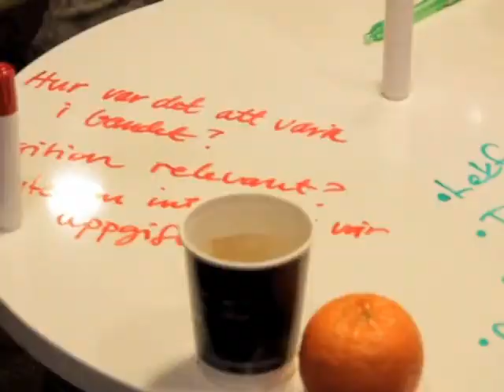Unionen Lab - TILLT Innovation januari (2013)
24 timmars framtidsspaning

Unionen Göteborg växer och vi vill forsätta den framgångsrika utvecklingen genom att satsa ytterligare resurser ute på Lindholmen. Under två år kommer projektet Unionen Lindholmen att arbeta fram nya idéer, metoder och tjänster för att Unionen Göteborg ska bli ett ännu bättre fackförbund.

Som en kick off för projektet kommer vi att genomföra Unionen Lab, ett innovationslabb där 16 deltagare får i uppgift att under 24 timmar besvara följande frågeställningar.

1. Var hittar vi 8 000 nya medlemmar? Var jobbar de? Vilka är de? Vilka behov har de?

2. Hur ser dessa nyttan av facklig organisation på arbetsplatsen? Vilka behov har de som tillgodoses genom facklig organisation på arbetsplatsen? Hur ska Unionen vara organiserat för att tillgodose dessa behov?

3. Vilka budskap ska vi kommunicera? Genom vilka kanaler?

Eftersom Unionen Lindholmen vill utforska nya kreativa metoder, kommer Unionen Lab designas av TILLT, som arbetar med konstnärsdriven samhällsutveckling.

Presentation av Lab-resultat 18 januari 2013 kl 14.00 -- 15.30 på Lindholmen Sciencepark.

Ta del av resultaten och få samtidigt en inblick i framtidens fackförbund
för framtidens medlemmar. Ta med ditt visitkort -- nätverka!

Vi bjuder på mingel och tilltugg!

Film: Carl Ternstedt